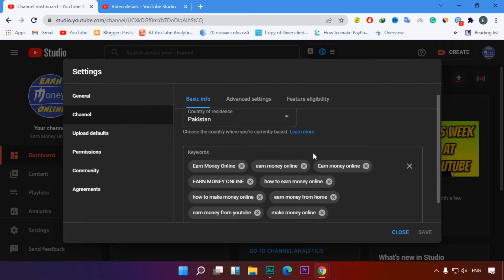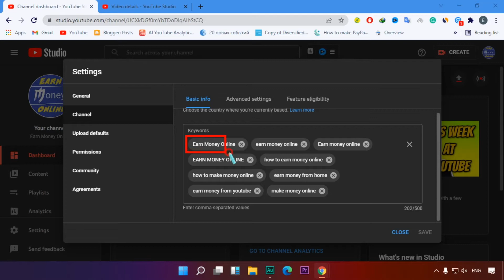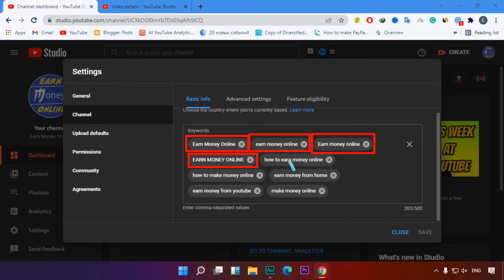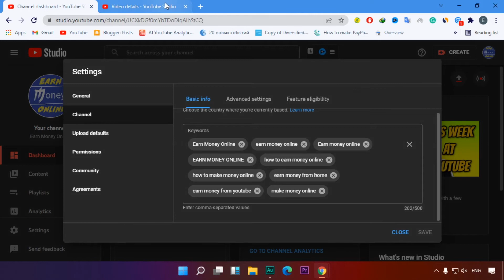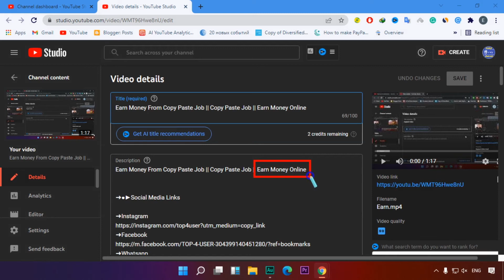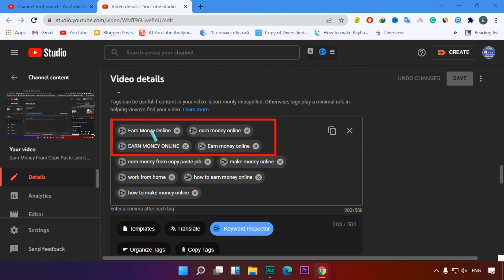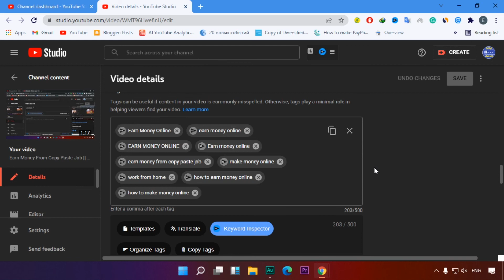How To Make YouTube Channel Searchable || YouTube Channel Search Me Kaise Laye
►Cover Topics
channel search me kaise laye
how to rank youtube channel on top

00:00 Intro
00:31 Tip No 1
03:42 Tip No 2
04:14 Tip No 3
04:34 Tip No 4
04:57 Tip No 5
06:29 Outro